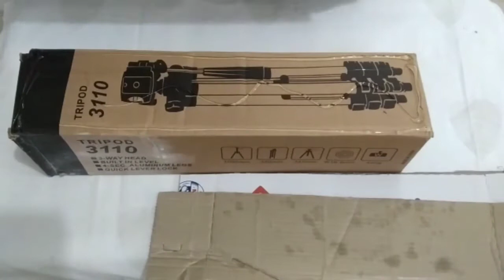Best out of waste - Flower Vase using cardboard & pizza box | DIY Mosaic Vase | Mirror Vase DIY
In this video I will show you how to make mirror Flower vase or Mosaic Vase at home using waste Material like cardboard box and Pizza box.

This DIY Mosaic Vase looks so beautiful and can be used to Decorate your home.

DIY Mosaic Vase , Mirror Vase DIY,Best out of waste flower vase using cardboard and Pizza box.